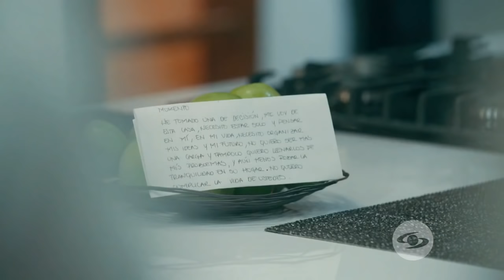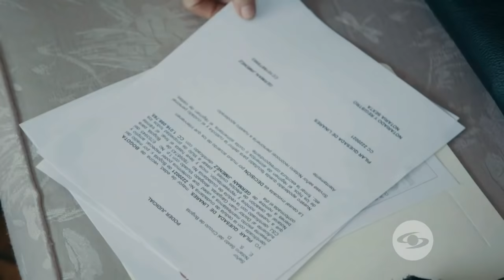Un atraco en la Graham deja a Faber herido - Capítulo 92 - La Nocturna 1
De nuevo el Alzheimer de doña Pilar trae sus consecuencias. Ladrones llegan en busca de una caja fuerte, poniendo en peligro a los estudiantes.

Sinopsis de La Nocturna:
Ocho estudiantes de primer semestre de administración de empresas se reunirán cada noche en La Graham con la convicción de que nunca es tarde para volver a empezar y lograr cumplir sus sueños.

Elenco de La Nocturna
Marcela Carvajal
Jorge Enrique Abello
Consuelo Luzardo
Carolina Acevedo
Yuri Vargas
Jimmy Vásquez
Luis Mesa
Carlos Manuel Vesga
Ernesto Ballén
Sebastián Vega